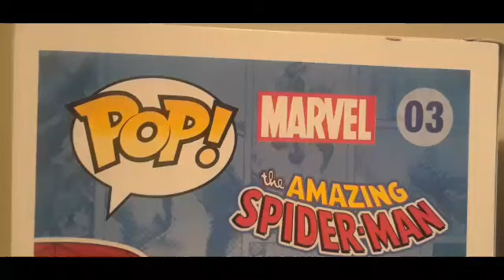Funko pop Spider-Man. From the Amazing Spider-Man